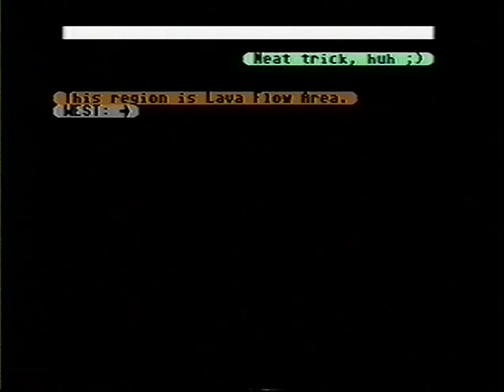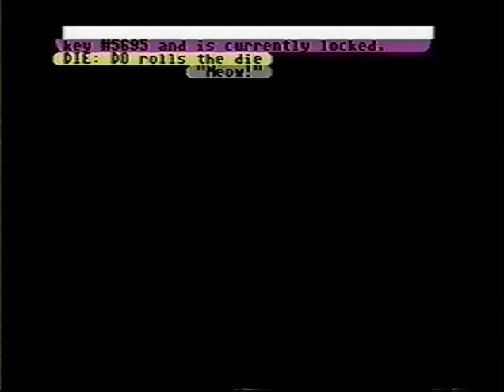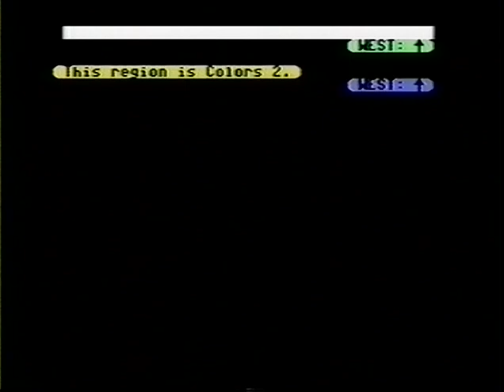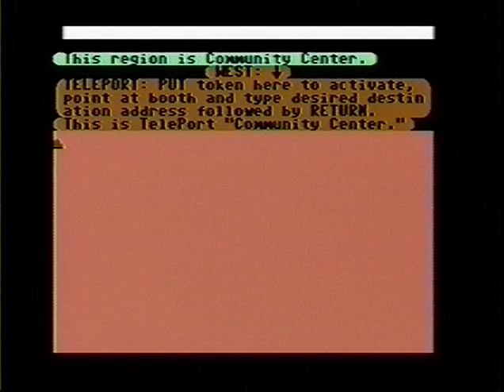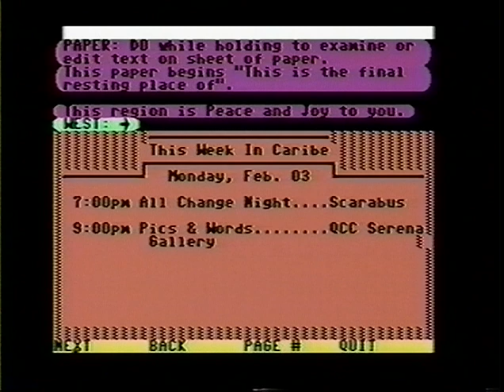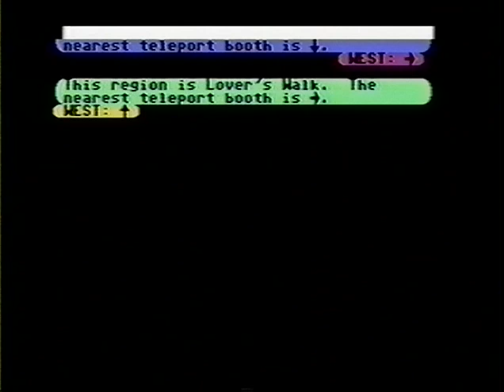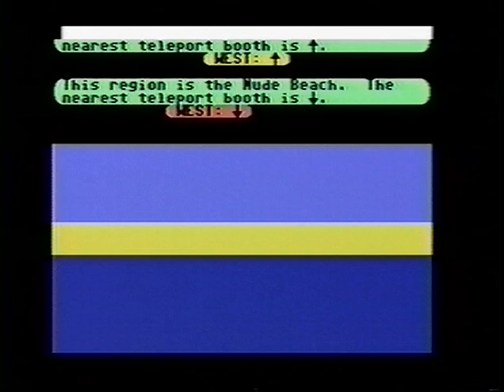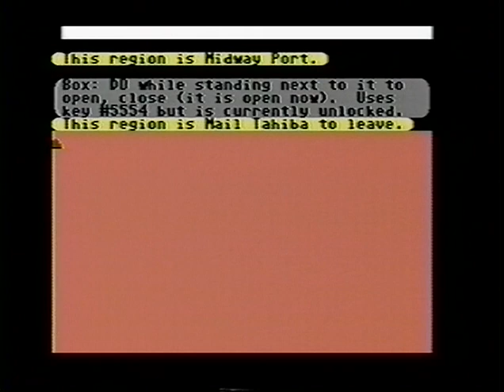Club Caribe - 1994 Closing Day Documentary [Part 4 of 5]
This is Part 4 of a series of 5 tapes originally filmed by Club Caribe member, BLD Stlker back in the final hours the world existed. You get to see how things looked shortly before closing and some commiserations from fellow avatars about their impending fate.

00:00 - Intro
00:11 - Haunted House
5:08 - North Beach
9:06 - Khoona's Beach Shack
10:10 - Main Beach
34:03 - Volcano/Bloodline H.Q.
46:07 - Aquarium
48:36 - Club Caribe Chapel
54:12 - 'Colors' Port
59:45 - Cassie's Corner
1:11:32 - Costello's
1:17:30 - Quiz Shows, Inc.
1:20:24 - Caribe Exchange
1:23:37 - South Beach/Happy House
1:37:49 - Lover's Point/Love Boat
1:42:41 - Hock Shack
1:49:18 - Nude Beach/East Beach
1:54:16 - 'Newbie Kits' Port
1:58:46 - The Void